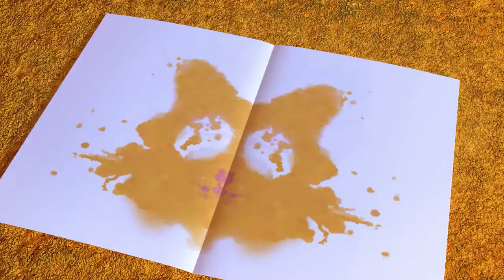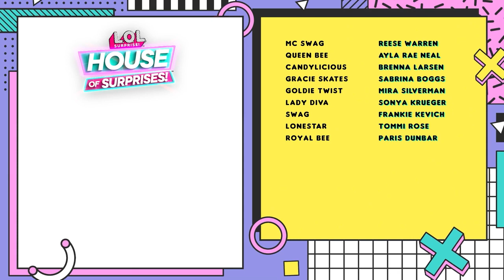Lady Diva & Royal Bee zijn toe aan een break! 😴 House of Surprises S2 A9-10 😴 L.O.L. Surprise!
Het is druk in het House of Surprises!

Lady Diva wil aan de crew bewijzen dat ze WEL een goede babysitter is, maar Neon Q.T. wil gewoon lol hebben! Van dessert als diner tot maffe spelletjes, lukt het Lady Diva om Neon Q.T. in het gareel te krijgen??

Royal Bee helpt haar vrienden graag nieuwe muziek te maken, maar met haar overvolle agenda is ze doodmoe! De Tots en Swag regelen een mini-vakantie, zodat ze eindelijk kan ontspannen en tot rust kan komen! Zal Royal Bee leren dat het prima is om af enn toe niks te doen en haar vrienden om hulp te vragen?